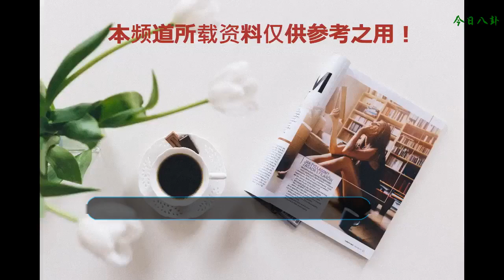李健老婆微博曝光，李老師高冷形象崩塌！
李健老婆微博曝光，李老師高冷形象崩塌。網友：不是不暖，只是就對一個人暖
    《中國新歌聲》新三季已經開播了，這個選秀綜藝雖然早已經沒有了當年的熱度，但卻仍然吸引了不少人的注意。在新一季的導師陣容中，李健的加盟格外引人注目。作為四位導師中唯一一位內地歌手，李健在舞臺上頻頻爆出金句，與其他幾位導師的互動也十分有趣，可以說增添了不少節目效果，也讓李健大量圈粉。
    李健出生于1974年，是清華大學電子工程系的高材生。然而雖然身為學霸，李健卻有一個音樂夢。2001年，他與清華大學的同學盧庚戌組成"水木年華"組合，開始進軍歌壇。"水木年華"一出道就取得了巨大的成功，第一張專輯的主打曲目《一生有你》火遍全國。那時候大街小巷的音像店似乎都在播放這首歌。
    然而李健在"水木年華"組合里只待了一年的時間，就因為與組員音樂理念不合而離開了。之后，李健開始了漫長而艱辛的創作之路。期間也發表過《似水流年》、《為你而來》、《想念》、《音樂傲骨》等多張專輯，但都反響平平。
    直到2013年，李健登上央視春晚的舞臺，與孫儷合唱了一首《風吹麥浪》，才讓更多的觀眾認識了他。但即便如此，大家更關注的還是演員孫儷，而李健只能算是一個"綠葉"。李健真正進入事業上升期是在2015年，這一年他登上了《我是歌手第三季》的舞臺，憑借出眾的歌唱實力與穩健而極富魅力的臺風圈粉無數，受到眾多歌迷的喜愛。至此，他的事業終于迎來第二春。
    之后，李健的音樂之路越來越順遂了，頻頻在《蒙面唱將》、《歌手》、《快樂男聲》等熱播綜藝中亮相，連他多年前創作的歌曲《傳奇》也開始走紅。可以說多年來沉下心來做音樂的李健終于迎來了自己的豐收季。
    最近，李健的妻子小貝殼也開始在網絡上走紅。原來是她的微博被網友扒了出來，而其中記錄了很多跟李健之間的生活點滴，讓網友看到舞臺上深沉高冷的李健，在太太面前卻有調皮又溫柔的一面。李健和太太之間的愛情故事也仿佛小說一般美好，兩人是青梅竹馬一起長大的，小時候學霸李健經常輔導太太數學，后來太太也追隨他的腳步考上了清華大學，后來兩人走到一起也仿佛是順理成章的。就像他太太在微博里寫的那樣：與你在一起的日子才叫時光，否則只是時鐘無意義的游擺。大家喜歡李健的音樂嗎？